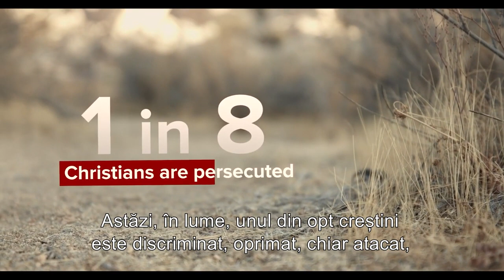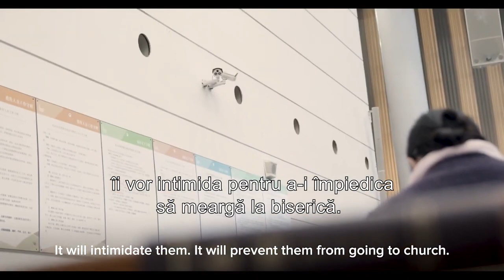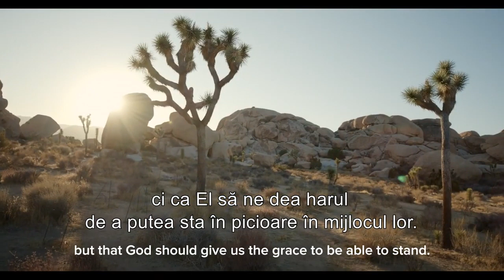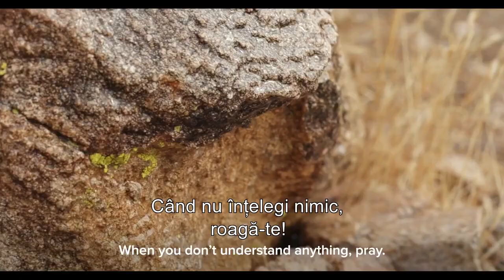Raportul cu privire la persecuția creștinilor în lume | 2021 | Open Doors